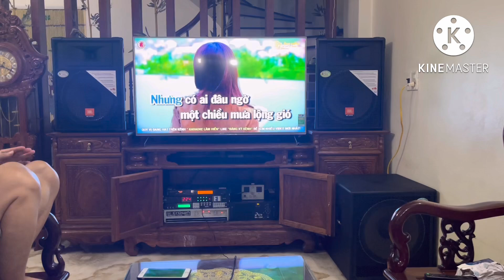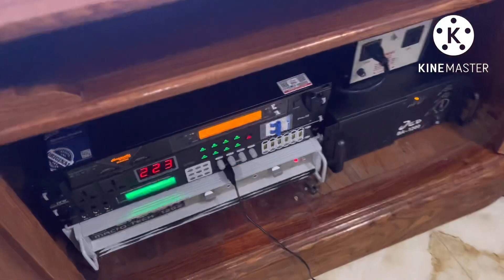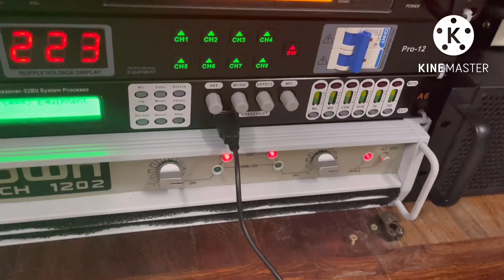Không ngờ bộ karaoke có 75tr oánh như vũ trường 0971998555